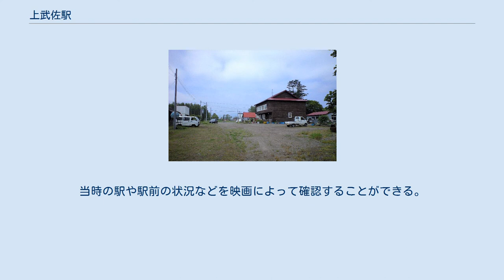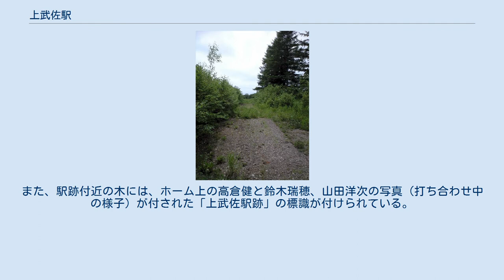上武佐駅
1977年の上武佐駅と周囲約500m範囲。
上が根室標津方面。
駅横中標津側の民家の庭先に、ここで90°に曲がって左中央の道路脇を走っていた殖民軌道の路盤跡が僅かに確認できる。
国土交通省 国土地理院 地図・空中写真閲覧サービスの空中写真を基に作成 現在の駅前 上武佐駅（かみむさえき）は、北海道標津郡中標津町字武佐にかつて存在した、北海道旅客鉄道（JR北海道）標津線の駅である。
電報略号は、カム。
1989年（平成元年）4月30日に標津線が廃止され、それに伴って廃駅となった。
 標津川支流武佐川の上流にあることから「上」を冠した。
 「武佐」はアイヌ語の「モサ（mosa）」が由来とされるが、はっきりしない。
アイヌ語研究者のジョン・バチェラーは、「モサ」「モセ」「ムセ」を「イラクサ」の意としており、武佐も同由来と考えられている。
なお、アイヌ文化ではイラクサの皮から繊維を取り出し「レタルペ」という着物を作っていた。
 廃止時点で、単式1面1線のホームを有した。
 貨物及び荷物取り扱い廃止までは、島状の単式1面1線のホームを有し、駅舎とホームとの間に根室標津側から貨物積降線1本が引き入れられていた。
 駅舎は構内西側（中標津方面に向かって右側）の中標津側寄りにあって地面に直接建てられ、駅舎とホーム中標津寄りの階段が連絡していた。
駅舎横の根室標津側には、貨物積降場があった。
荷物及び貨物取り扱い廃止後は、貨物積降線が撤去された。
 また、1944年から1954年まで、駅舎北側の貨物積降場に接して駅前を横切って中標津町開陽まで通じる、殖民軌道根室線（標津線開通後の残存部から駅前まで引き直し）の停車場が置かれていた。
 高倉健主演の映画『遙かなる山の呼び声』は、中標津町を舞台としており、当駅も映画に登場した。
高倉が演ずる田島耕作が、函館に住む兄（鈴木瑞穂）と再会したのが上武佐駅であった。
先に到着した兄は、駅前の家の前を箒ではいていた地元の人に「あのぅ。この駅前に食事が出来るところがありませんか」と尋ねるが、店舗などはなく、駅舎内で会話することとなる。
当時の駅や駅前の状況などを映画によって確認することができる。
 駅構内跡（ホーム跡） 駅前には、映画『遙かなる山の呼び声』の撮影ロケ地であったことを示す、中標津町が設置した標柱と、同映画の宣伝看板が設置されている。
また、駅跡付近の木には、ホーム上の高倉健と鈴木瑞穂、山田洋次の写真（打ち合わせ中の様子）が付された「上武佐駅跡」の標識が付けられている。